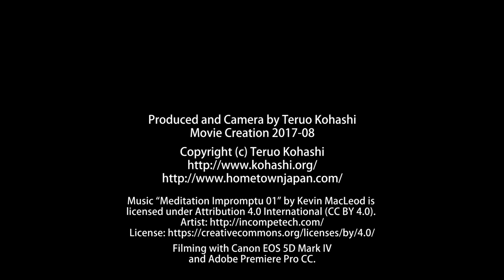[4K] distortion 戸川木蘭 2017-08 / 新宿クリエイターズ・フェスタ2017 (しんじゅくノート)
新宿クリエイターズ・フェスタ
“distortion”
戸川 木蘭
ヒルトピアアートスクエア(ヒルトン東京 B1F)
2017年8月3日～8月8日

本動画は「しんじゅくノート」の記事として作成したものです。
新宿区のポータルサイト「しんじゅくノート」

Shinjuku Creators Festa
“distortion”
by Togawa, Mokuran
August 3rd to 8th, 2017
Shinjuku-city, Tokyo, Japan

This movie was filmed for an article of "Shinjuku Note".

Produced and Camera by Teruo Kohashi
Movie Creation 2017-08

Filming with Canon EOS 5D Mark IV and Adobe Premiere Pro CC.